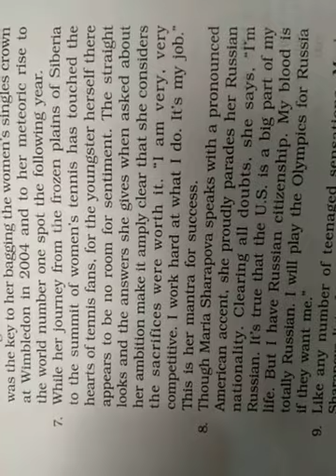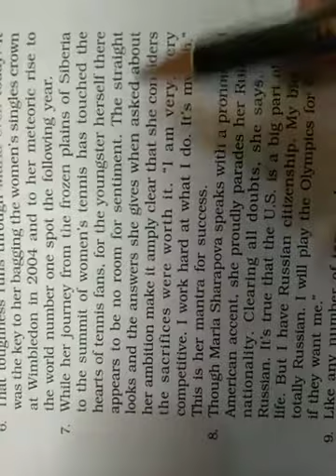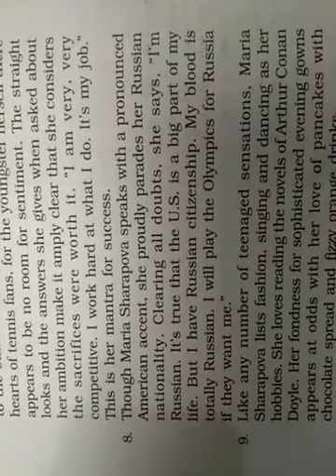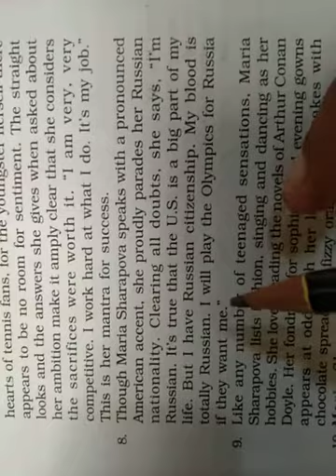Class 9th September 30